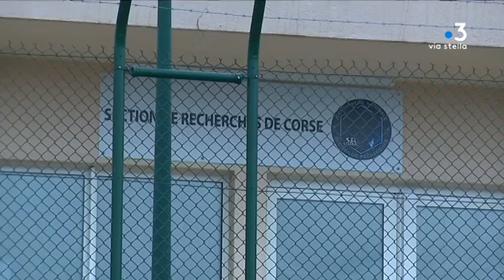Retraité tué à Bastelica : l’enquête confiée à la JIRS de Marseille, spécialisée dans le banditisme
Equipe - Marie Françoise Stefani